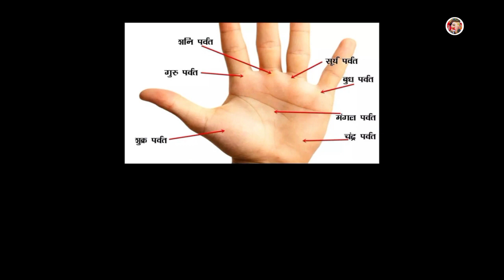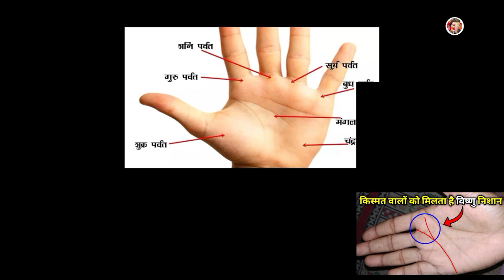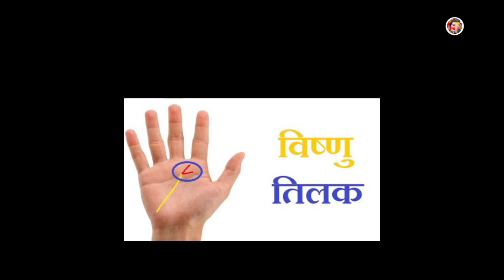हथेली पर विष्णु चिन्ह शुभ या अशुभ|Hatheli par vishnu chinh shubh ya ashubh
Topic Cover:
palmistry,
Hatheli par vishnu,
Hatheli par chinh,
sign on palm,
fact ganesha,
fact